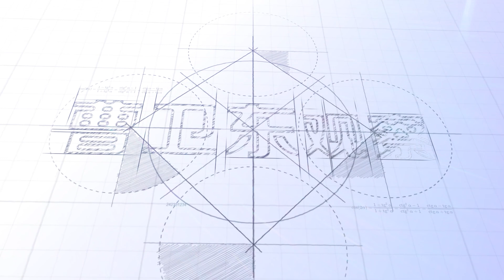美英援烏中遠程火箭炮，無法改戰場態勢，卻刺痛了俄羅斯的神經【曹卫东】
網友朋友大家好，我是曹衛東
這個由於俄烏衝突已經打了100多天，這個戰況目前還是比較膠著，雙方現在對這個戰場的前景
美英援烏中遠程火箭炮，無法改戰場態勢，卻刺痛了俄羅斯的神經